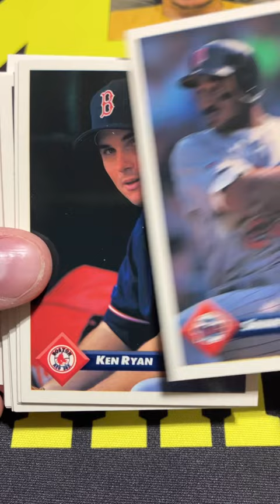Continuing to Chase the Piazza Rookie 1993 Donruss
In this we are continuing to chase the Mike Piazza rookie card. Been a fun time ripping packs looking for his rookie! 1993 Donruss set is a white border design from the junk wax era which is always nostalgic to open!